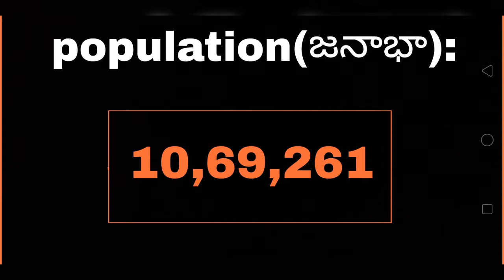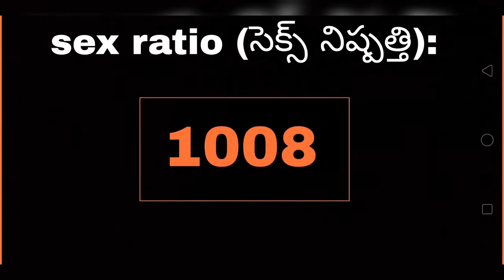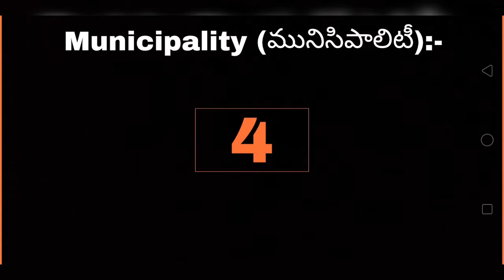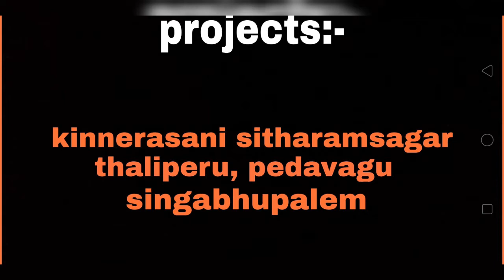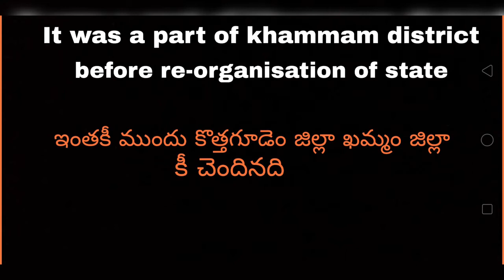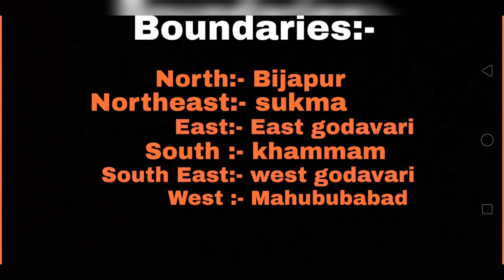Telangana Geographhy || LS:-3 BADRADRI KOTHAGUDEM DISTRICT|| BY SHIVAH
In this video I explained about the new district named badradri kothagudem district in Telangana.

If you like my video please share and comment.